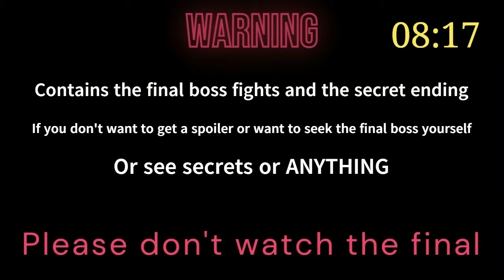Sonic Mania PLUS (FINALE)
REMEMBER DON'T WATCH THIS UNTIL YOU WATCH THE OTHER PARTS (It your option and choice if you don't want to watch the other parts)

Yep that is all for Sonic Mania Plus :). Encore Mode is like a part 2/harder edition of Mania mode.

--- Pervious Parts in Sonic Mania Plus ---

--- The Game Information ---
The Game: Sonic Mania Plus
MODS: No mods were in use/added during this video
The Platform I played on: On PC
The Game mode / Activity: Mania Mode
Levels / Acts: (continues from part 4) Metallic Madness Zone Act 1 to Secret Boss Fight (the end)
    In Detail: MM 1, MM 2, TM 1, TM 2, SBFight and the end)

--- Summary for the WHOLE game in General ---

For part 5 or Finale:
We have been left off from Metallic Madness Zone Act 1 and trying to finish the game because we only have 2 zones left. We continued or/and finished the game as Sonic and Tails during the duration of the Finale. I died 2 times leaving throughout the game in generals (of deaths) are 5 :(...

For the WHOLE game and how I feel about it:
*These are only for my opinions, don't take these opinions seriously*

I Bought this game for $2 dollars (including DLC) because it was a deal that I found on steam. I found this game very interesting because I'm a fan of Sonic the Hedgehog (and his other game as well, such as SEGA and other sonic games). I played it and it was worth the deal, even if it's $20 dollars right now and DLC is $15 dollars or something like that, it STILL worth to pay the game due to it nostalgia and fun and effort that they put into this game.  It was really fun playing this game and showing it up to you guys, it seem like you guys enjoyed it and I would I like to play more Sonic games on this channel (such as Sonic gameplay and Sonic Story Mode). The question you might be asking, "UCKiller, how would you rate the game?" will I would I rate (1 through 10) an 8.9 as a very awesome game, even you aren't a Sonic Fan is still worth the rating. Keep it up SEGA with awesome games and others that worked on the game :D.